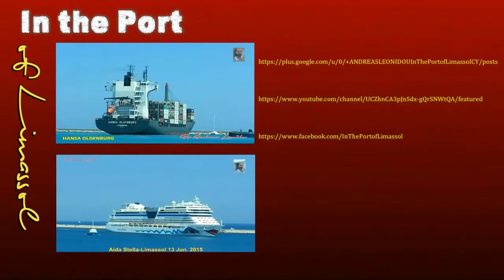MS Veendam - Holland America Line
MS Veendam
 is one of Holland America Line's cruise ships and is named for the capital of Northern Netherlands's peat colonies. Features on the vessel include the two-tiered Rotterdam Dining Room, suites with private verandas, multiple lounges, and a wide teak deck.
Name: MS Veendam
Namesake: Veendam
Owner: Carnival Corporation & plc
Operator: Holland America Line
Port of registry: Netherlands
Route: Canada/New England and Bermuda. South America in winter months
Builder: Fincantieri
In service: 1996
Refit: 2012
Homeport: Boston
Status: in active service, as of 2016
Notes: The current captain is Eric Van Der Wal
General characteristics
Class & type: Statendam-class cruise ship
Tonnage: 57,092 GT [1]
Length: 719 ft (219 m)
Beam: 101 ft (31 m)
Decks: 13
Installed power: 2 × 12-cycle 8640 kW, 3 × 8-cycle 5760 kW diesel generators
Speed: 20.9 knots (38.7 km/h; 24.1 mph)
Capacity: 1350 passengers
Crew: 568